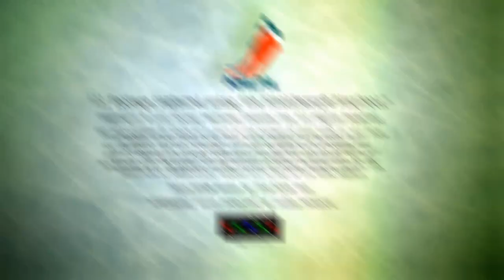The Biron Bunch (Part 1 of 2)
(Part 1 of 2) The Biron family just added its newest member - a tiny black toy poodle! Watch as Martin and his wife plan the big surprise reveal for their kids.